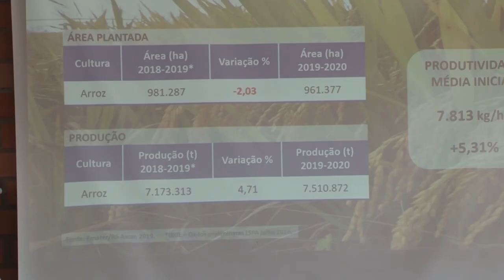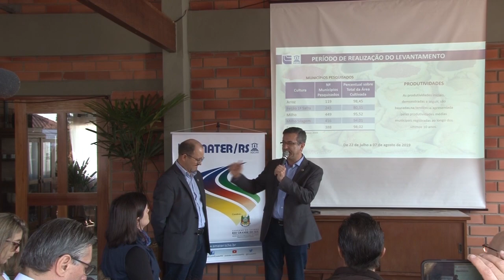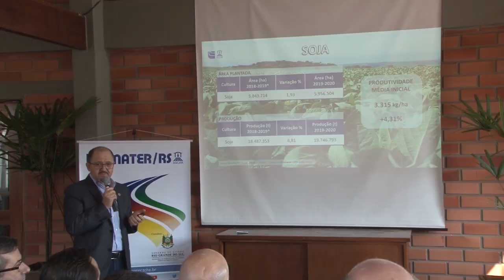Rio Grande Rural #1081 01/09/19 3º bloco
- Café com a Imprensa: Estimativa para a safra de grãos 2019/2020
A Emater/RS-Ascar anunciou a primeira estimativa para a safra de grãos 2019/2020, na Casa Institucional no Parque Assis Brasil, em Esteio, durante a 42ª Expointer.
(Raquel Aguiar, José Schafer e Paulo Carneiro)

- Saneamento básico
Água, fonte de vida! Como fazer a proteção de nascentes foi outro destaque aqui no espaço da Emater.
(Ellen Bonow e Paulo Carneiro)

Programa #1081